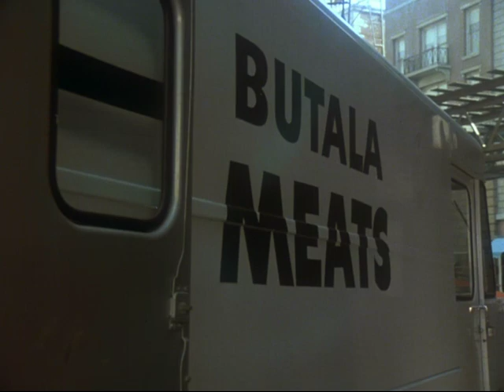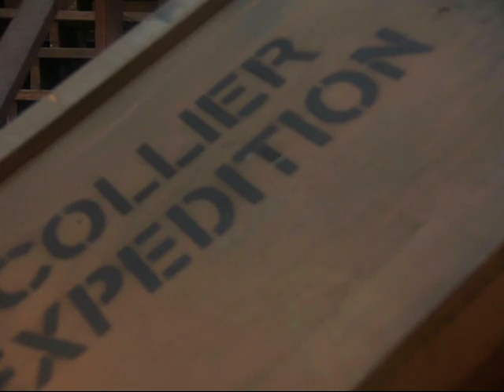Banners Lado Escuro | O Incrível Hulk